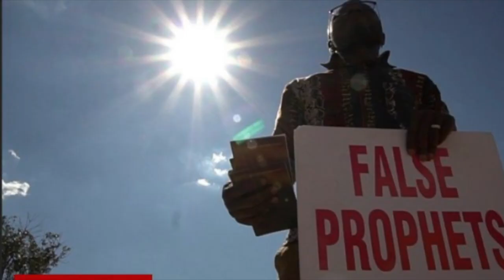Cardinal Robert Sarah's Challenge to Priests and to the Church